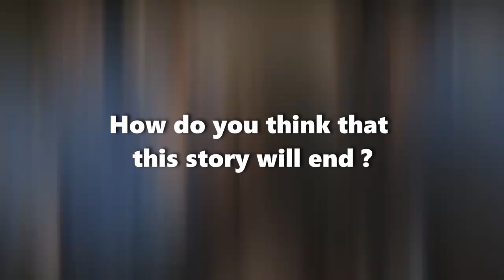F1 Driver Oscar Piastri Risks Retaliation From Alpine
Oscar Piastri F1 case could end up in high court, says Alpine boss !
Alpine could seek millions in compensation at the high court if their Australian reserve Oscar Piastri refuses to race for them next season, according to the Formula One team’s principal Otmar Szafnauer.